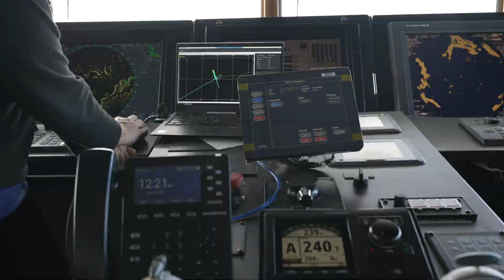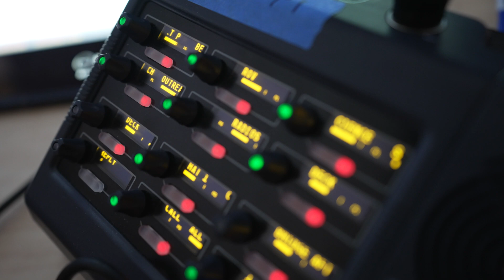Sea Trials for R/V Falkor (too) | Shipyard to Sea - Ep. 9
"I think the excitement to be back at sea again was literally palpable amongst all the crew, and the fact that we are now another step closer to doing science - that's what we love to do - is truly exciting."

Take a TechTuesday look behind the scenes as Research Vessel Falkor (too) undergoes its first round of Sea Trials! It is a major milestone in the process of making a ship; going to sea for the first time is an extremely challenging operation where any issues must be identified and resolved. As always, SOI's crew continues to show great spirit, determination, and perseverance in making science happen.

Chapters:
00:00 Intro
00:19 Back at Sea
01:14 Sea Trial Objectives
02:17 The Crew

We livestream all of our ROV Dives to YouTube and Facebook!

Schmidt Ocean Institute is a 501(c)(3) private non-profit operating foundation established to advance oceanographic research, discovery, and knowledge, and catalyze sharing of information about the oceans.